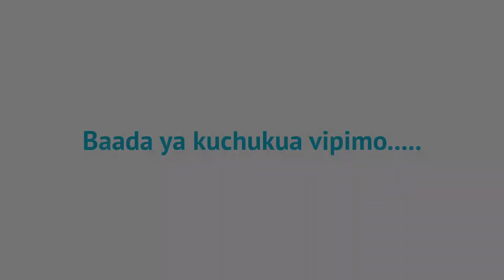MAKAMU WA RAIS - "MAGUFULI ALITUFUNDISHA KUMTEGEMEA MUNGU, HIYO NDIO TIBA YA KWELI"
Leo Machi 17,  2022,  aliyekuwa Rais wa awamu ya 5  wa Jamhuhuri ya Muungano wa Tanzania Hayati Dkt. John Pombe Magufuli, ametimiza mwaka mmoja tangu afariki dunia, na sherehe za  kumbukizi ya kifo chake  zimefanykia Kitaifa wilayani Chato ambapo Rais Samia ameongoza watanzania katika kumkumbuka kiongozi huyo Shujaa.